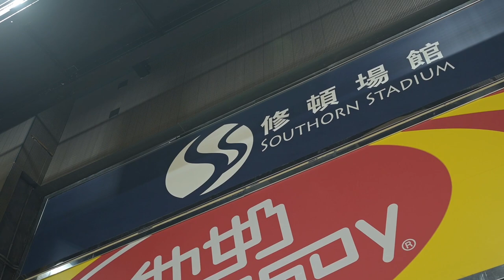[成長希望基金]公益金青少年入樽計劃x Coachfui 修頓訓練日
[25週年啦🏀] 22/23年度公益金青少年入樽計劃開始報名啦!
適逢25週年! 今年仲特別增設銀禧盃同各個獎項!🤩
更多團隊訓練! 更多社會服務體驗! 更多比賽機會!
費用全免!